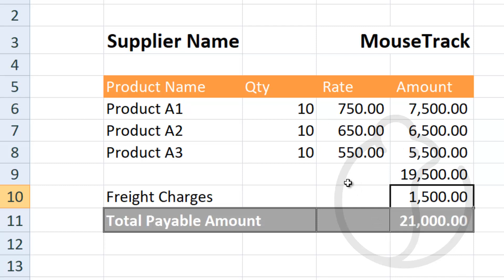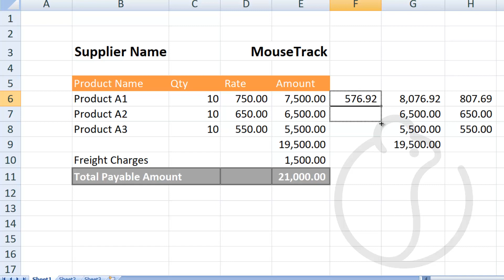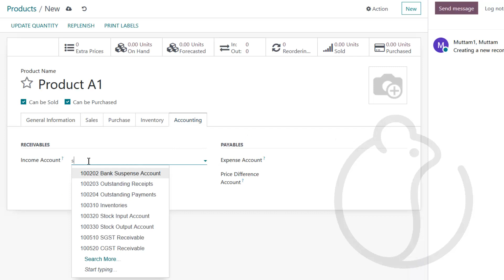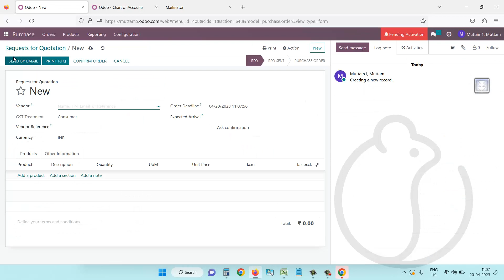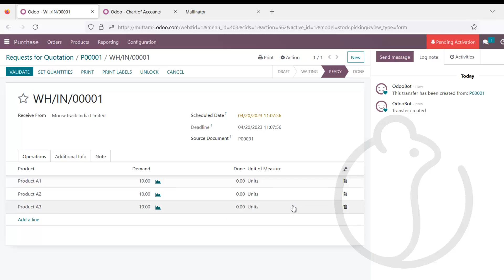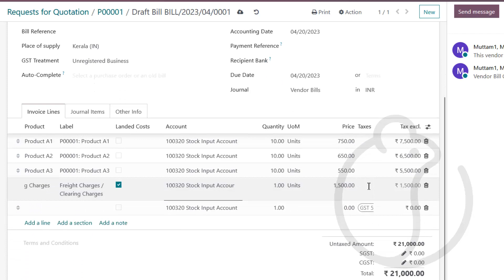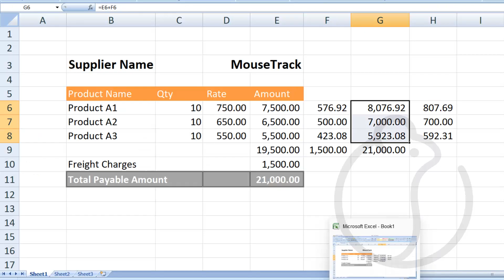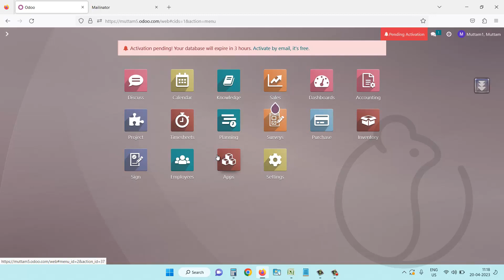Landed Costing in Odoo, Step 2, allocate additional costs to product cost. Malayalam Tutorial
Sometimes, when your purchase inventory/products for sale, you may find additional costs like clearing, insurance or freight in the supplier invoice itself.  In such cases those costs to be added/distributed to the products purchased in that invoice.  So, how to do that Landed Costing in odoo.  Watch this video for malayalam tutorial

odoo malayalam
odoo costing
landed costing in odoo
odoo tutorial
odoo Accounting